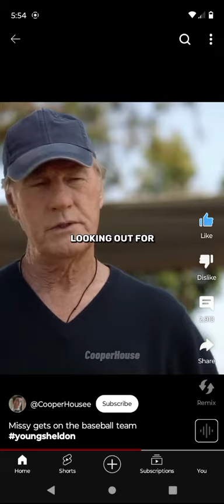𝓂𝒾𝓈𝓈𝓎 𝑔𝑒𝓉𝓈 caught 𝓈ℴ𝓂ℴ𝓀𝒾𝓃𝑔 🫢🫢